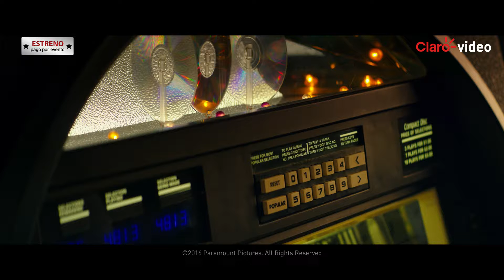Alquila | 10 Cloverfield Lane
Después de sufrir un accidente automovilístico, Michelle es atrapada en un sótano por dos hombres que dicen el mundo exterior se ve afectado por un ataque químico generalizado.